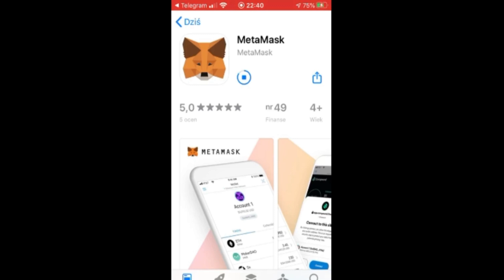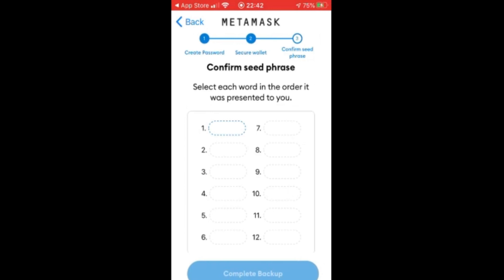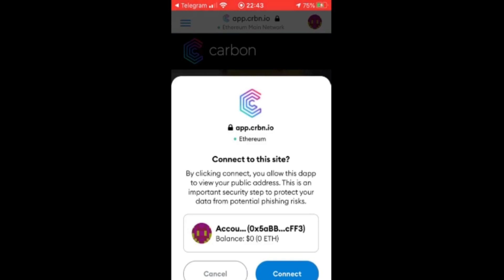【EN sub】CARBON - Tworzenie konta na telefonie, How to create an account with MetaMask mobile app?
✔ How to create an account with MetaMask mobile app
✔ Short instructional video just showing metamask installation (app)
✔ Wallet creation and creating an account on Carbon

If you don't see English subtitles you need to turn them on on YouTube

Instruction
➡ visiting app.crbn.io oo Your phone
➡ Download metamask

W filmie pokazuje jak uworzyć konto konto na Carbon na swoim telefonie przy użyciu mobilnej aplikacji metamask